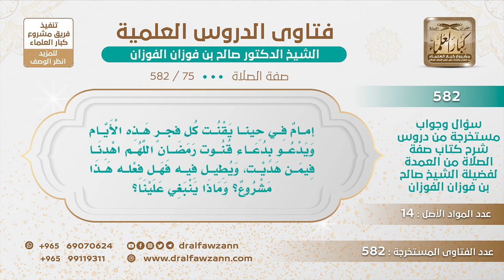[75 -582] هل يشرع للإمام أن يقنت في كل صلاة فجر؟ - الشيخ صالح الفوزان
-"السؤال: إمامٌ في حينا يقنت كل فجرٍ هذه الأيام ويدعو بدعاء قنوت رمضان اللهم اهدنا فيمن هديت، ويطيل فيه فهل فعله هذا مشروع؟ وماذا ينبغي علينا؟
الجَوَابُ: والله ما دام إنه ما فيه منع من هذا ما فيه منع من هذا فلا بأس لكن كونه يختصر الدعاء ويخفف على المأمومين أحسن!
للاشتراك في قناة الشيخ صالح الفوزان
سؤال وجواب من شرح صفة الصلاة ( 582 ) مقطع

للاستفسار والإقتراحات والدعم
رئيس الفريق
لمشروع كبار العلماء